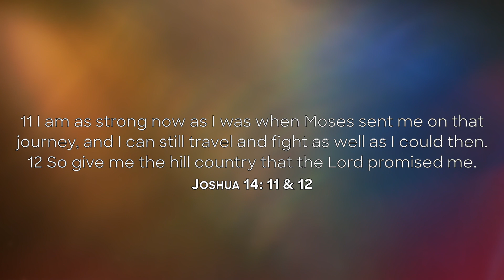40 Days of Prayer & Fasting | Day 41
| Devotional by Kim Buckman (Harvestime Eau Claire) |

As we are ending our 40 days of prayer and fasting we look back at what God did. Some people may have had prayers answered and some may have not seen anything yet. There will always be a lot fo points of discouragements when you move forward in faith.

YOU ARE PART OF THE FAMILY!

Find our podcast "Harvest Cast" on Spotify, Google Podcasts, Apple Podcasts, and MORE!